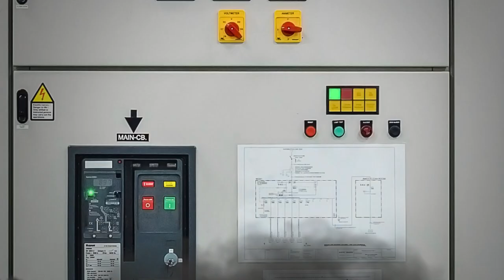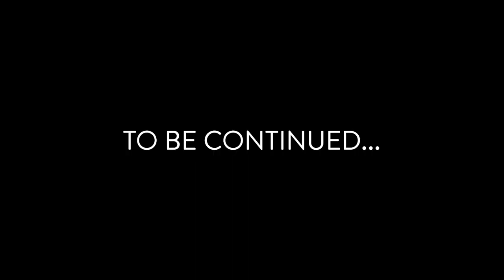Mission: Convert letters of credit to surety bonds